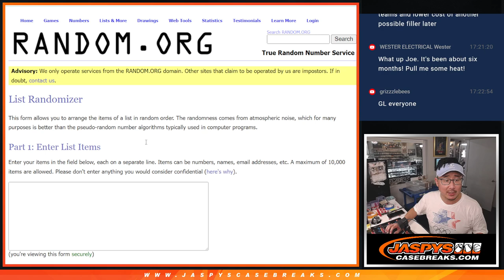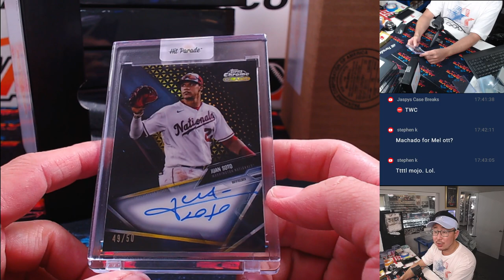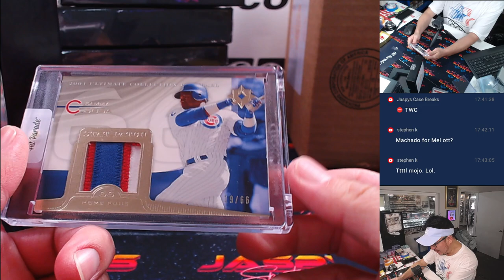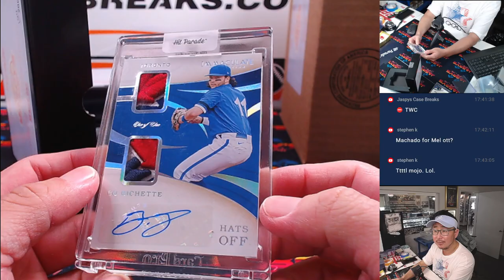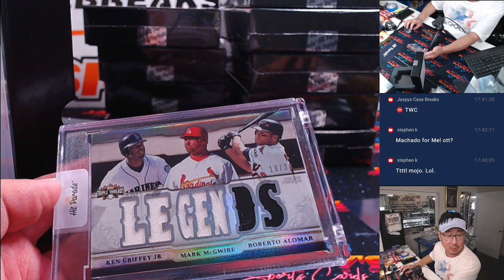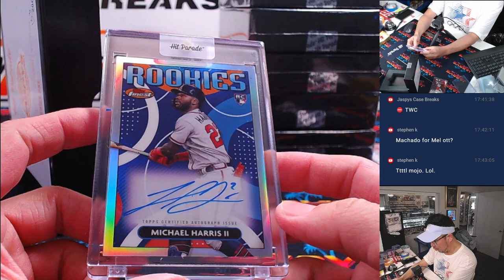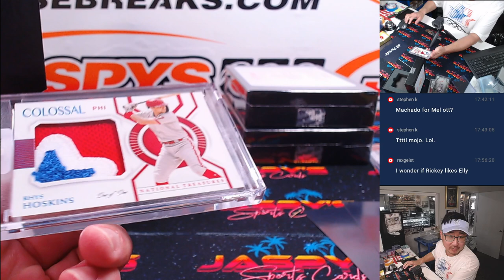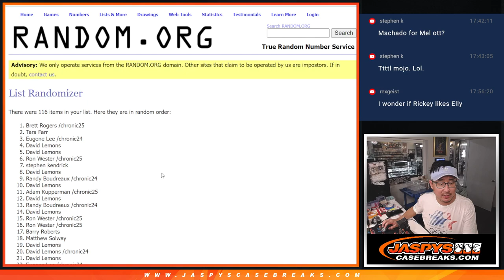Th, 08/01/24 - 2024 Hit Parade Jaspy's Baseball Dog Days Of Summer Exclusive - Dual Case #4 *RP*